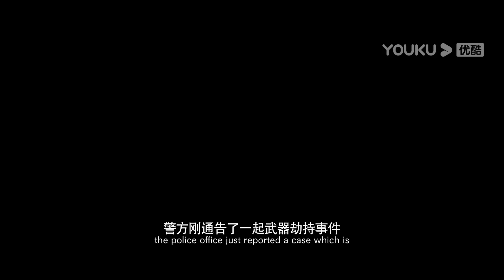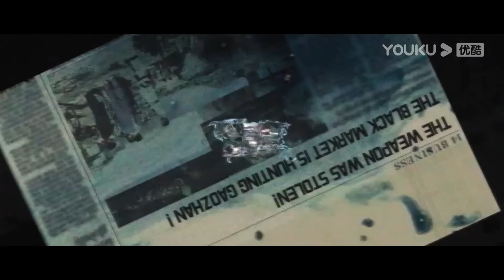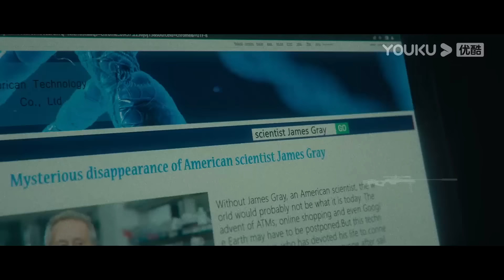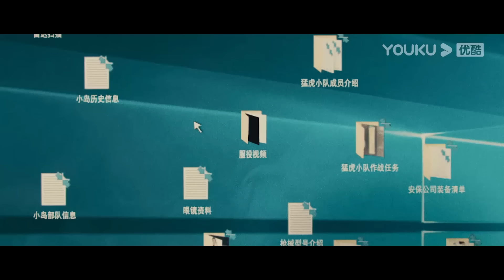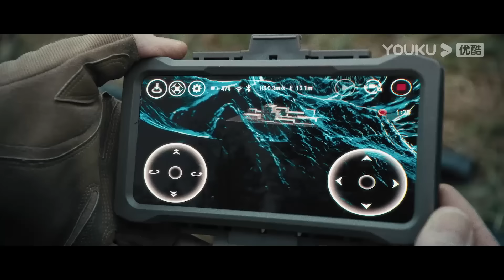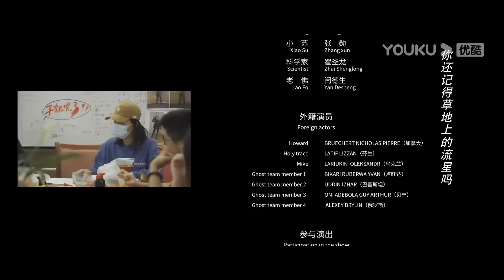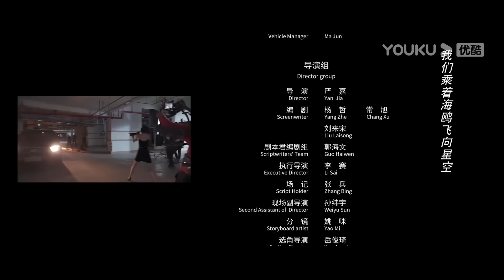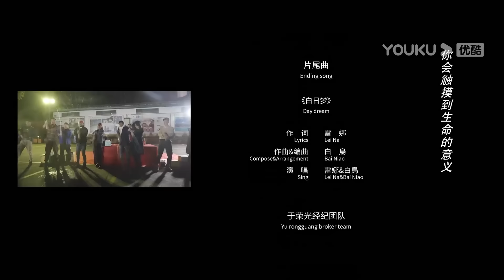หนังพากย์ไทย🎬ระเบิดสงครามมือปืน Sniper Vengeance | หนังจีน/แอ็กชั่น/ผจญภัย | YOUKU ภาพยนตร์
เรื่องย่อ : ในขณะที่หน่วยทหาร Storm Squad กำลังทำภารกิจอยู่นั้น ได้ถูกหน่วย Ghost Squad เข้าโจมตี หัวหน้าทีมเกาจาน (แสดงโดย อวี๋หรงกวง) หนีรอดจากความตายมาได้เพราะได้รับการช่วยเหลือจากลูกทีม ครึ่งปีต่อมาเขาและผางเจี้ยน (แสดงโดย สิงเอิน) ได้พาหน่วยทหารเสือเข้าช่วยนักวิทยาศาสตร์และได้พบกับหน่วย  Ghost Squad อีกครั้ง ซึ่งเบื้องหลังเหตุการณ์นี้กลับมีเงื่อนงำที่ซ่อนอยู่กำลังถูกพวกเขาเปิดเผย พวกเขาถูกซุ่มโจมตี และถูกบังคับให้ตกในสถานการณ์หลังชนฝา แต่ทั้งหมดนี้เป็นเพียงแผนการของเกาจานเท่านั้น สุดท้ายเขาทั้งสองร่วมมือกันฝ่าฟันศัตรู แต่จะสามารถเอาชนะได้หรือไม่เชิญติดตาม

★ประเภท: แอ็กชั่น/ผจญภัย
★ผู้กำกับ: เหยียนเจีย
★นักแสดง: อวี๋หรงกวง/สิงเอิน/หงส่วง/อวี๋ป๋อหลิน/อู๋จิ้งเซวียน/กั๋วหมิงอวี่/จางซวิน/ตี๋เซิงหลง/เหยียนเต๋อเซิง

00:00 เว็บไซต์ YOUKU เวอร์ชั่น International ใช้งานได้แล้ววันนี้
02:00 ดาวน์โหลดแอป YOUKU International เพื่อรับชมสิ่งที่น่าสนใจได้ก่อนใคร